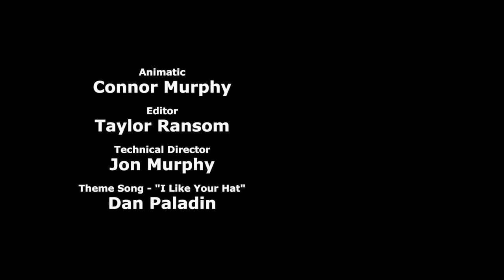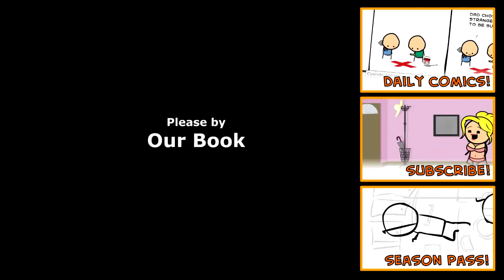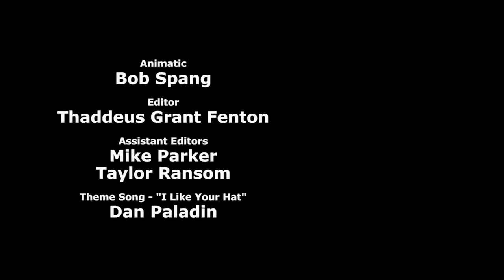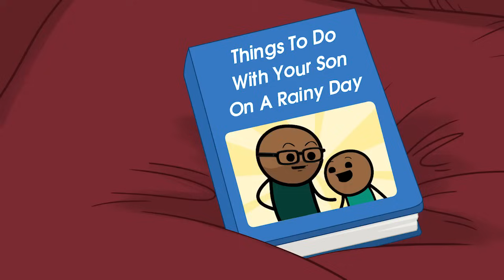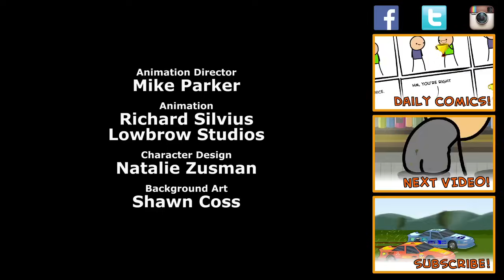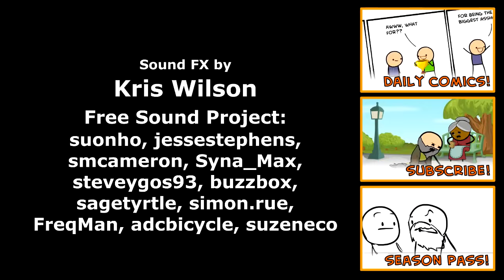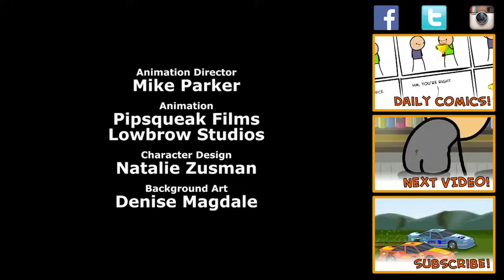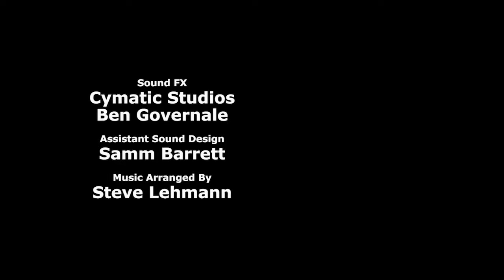⚡⚡⚡Cyanide & Happiness BEST 30MIN Compilation ✔️WITCH ► Explosm 2019